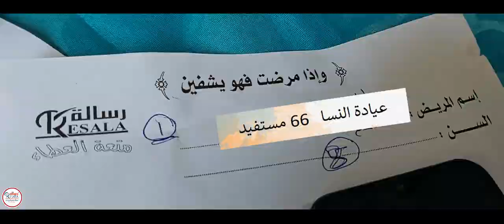رسالة تقوم بقافلة طبية لخدمة اهالينا بمحافظة الجيزة